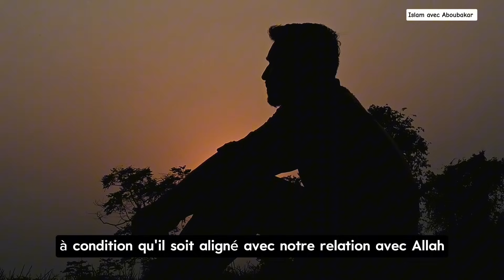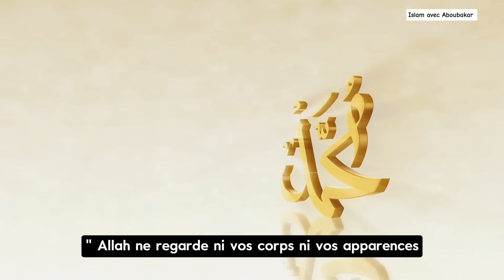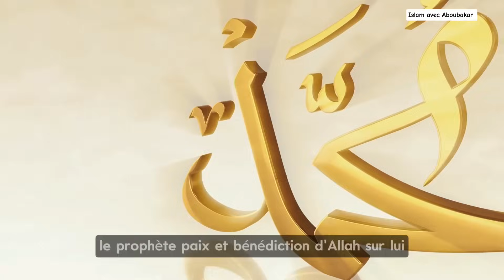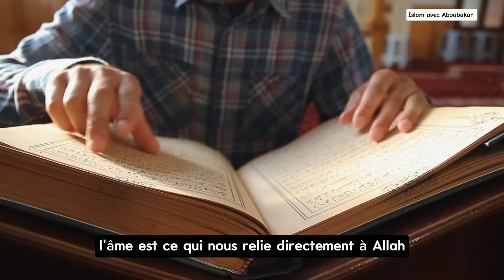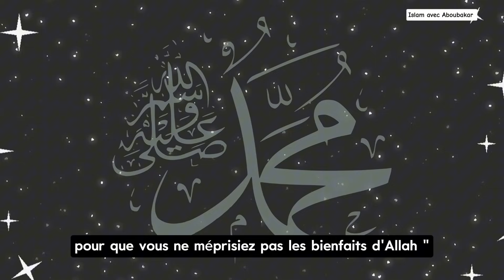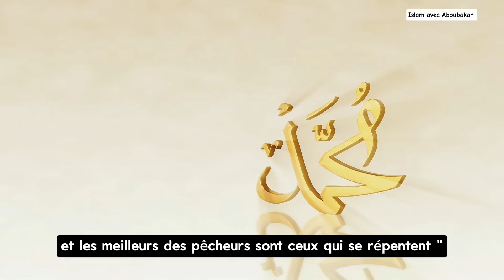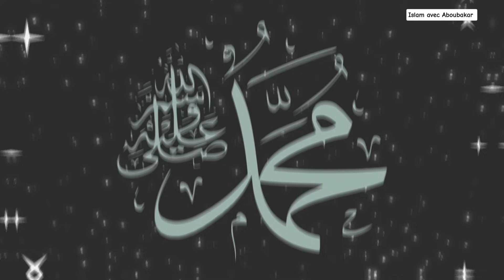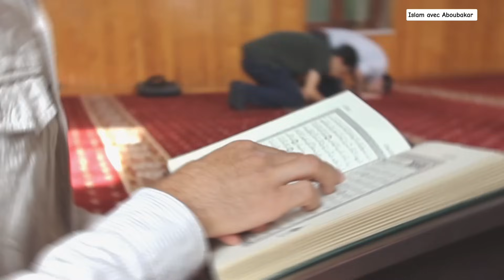RENFORCER votre AMOUR DE SOI EN 6 ETAPES ISLAMIQUES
Renforcer votre amour de soi avec ces 6 étapes islamiques puissantes !

👉 Rejoignez le canal WhatsApp pour recevoir des hadiths quotidiens.

👉 Rejoignez-nous sur télégram.

👉Rejoignez-nous sur tiktok.

Important : Toutes les représentations dans mes vidéos et sur les miniatures ne sont en rien la création d'Allah. Elles ont un Seul et unique but d'illustrer mes propres. Seul Allah connaît mieux que quiconque à quoi ressemble sa création.